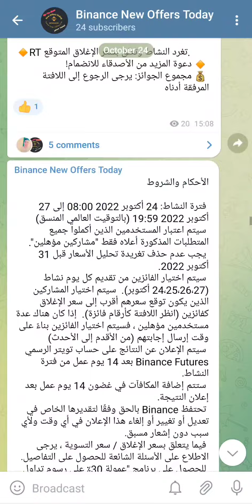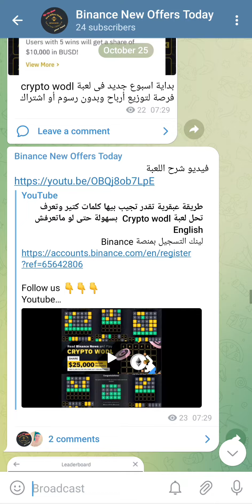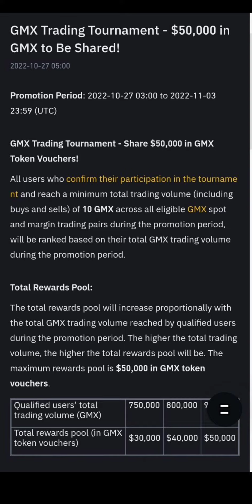قناة تليجرام خاصة بعروض باينانس اليومية Binance new offer today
Binance new offer today official telegram channel